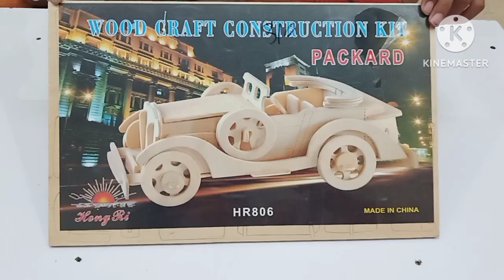newcraft car wood